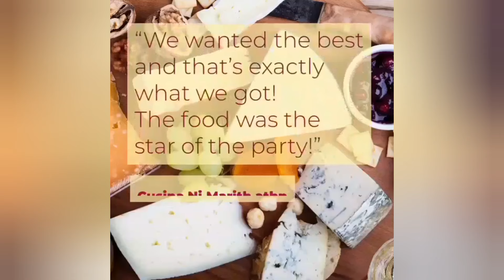huwag lang Basta ilaga at I prito Ang Saging Saba, Gawin nating special || Cusina Ni Marith atbp